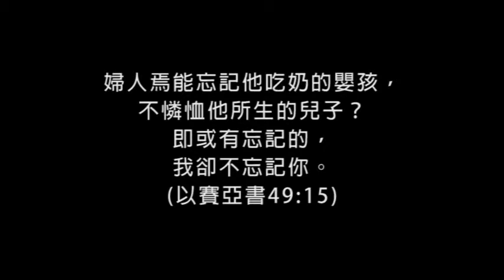我總不忘記你 I WILL NOT FORGET THEE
C.H.G.
Charles H. Gabriel
Play by Yi-Hong Liu